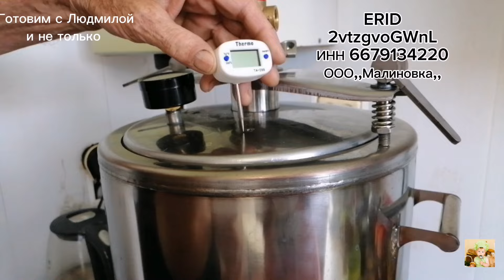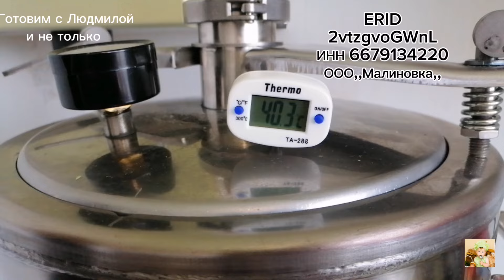Автоклав,, Малиновка,, Рецепт рыбы натуральной в масле из сборника рецептов к автоклаву,, Малиновка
Здравствуйте друзья, гости моего канала сегодня я готовлю в автоклаве,, Малиновка 4,, рыбу натуральную в масле, по рецепту из сборника рецептов к автоклаву,, Малиновка 4,,.

Рецепт на 0,5 л
500 гр рыбы уже очищенный,
Соль 5 - 5,5 гр
Перец чёрный горошек 3 - 5 шт,
Лавр лист по вкусу,
15-20 мл раст масла.

Готовим по инструкции.
Консервирование пищевых продуктов помогает предотвратить развитие патогенных микроорганизмов, такие как ботулизм